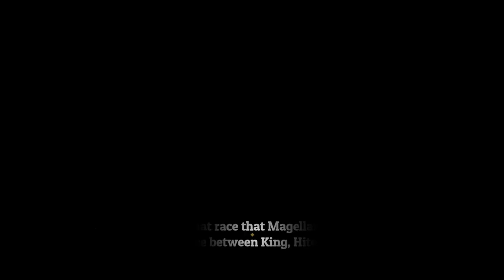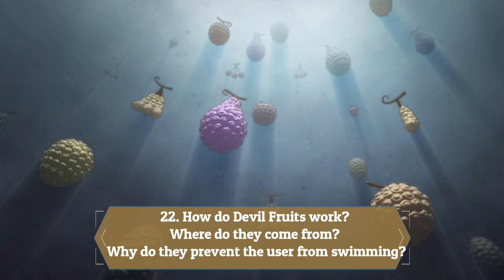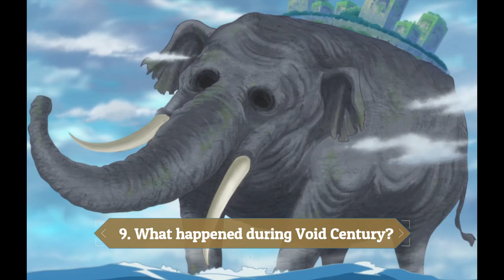TOP 44 One Piece Mystery Unsolved (NEW)